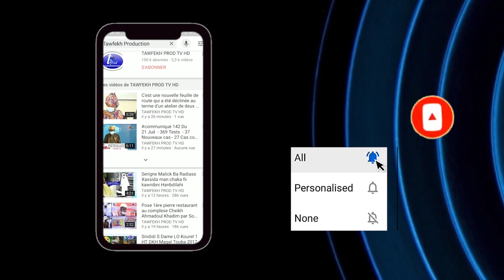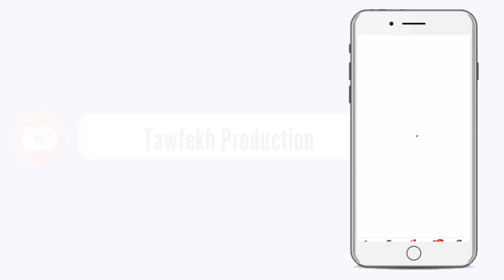Niane Gou Ame Solou si beugue Godou Fan ak Soldarou Serigne Touba